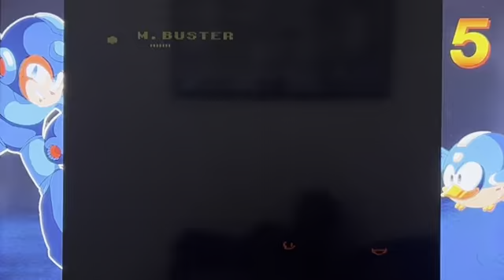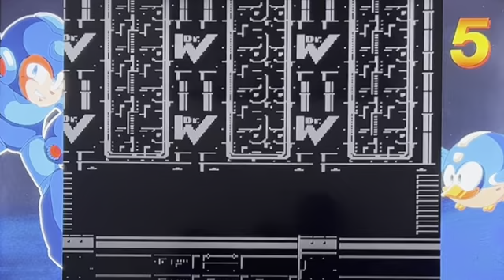Mega Man Mega Marathon: Mega Man 5 Part 3 + Mega Man 6 Part 1